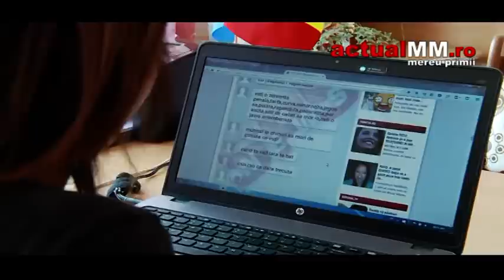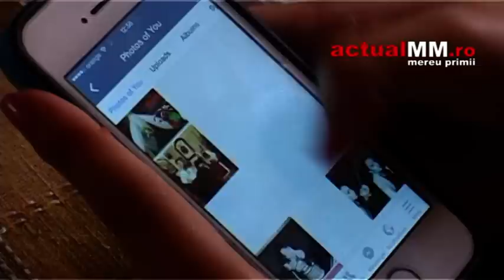urmare crima paula dindiligan baia sprie actualmm